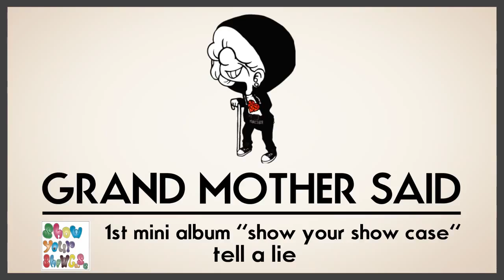Grand mother said - tell a lie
2014年８月23日発売！
1stミニバム"Show your showcase"